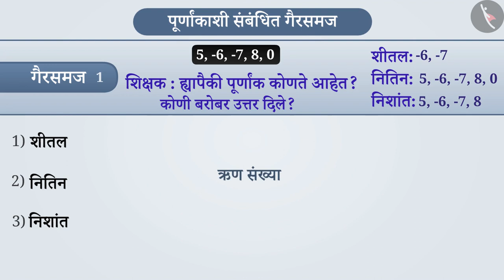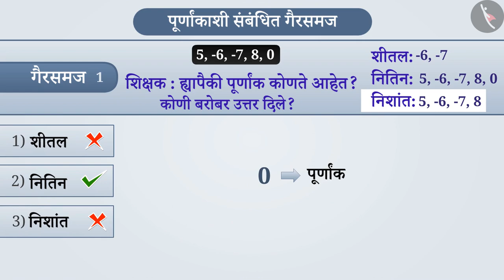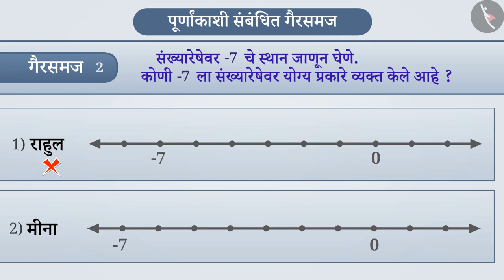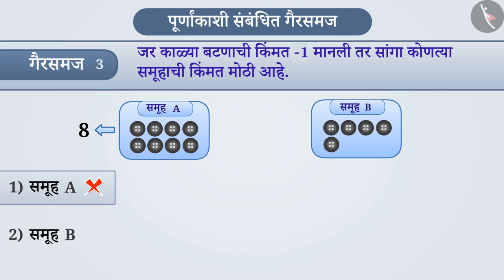पूर्णांकाची ओळख|Part3/3|Introduction to Integers|Marathi|Class 7